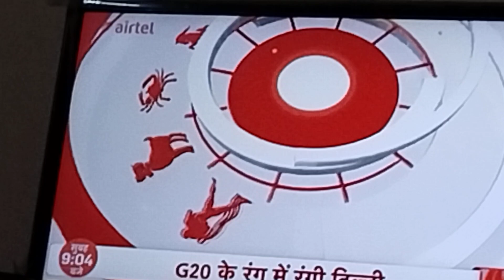Aaj ka upay-25.8.23